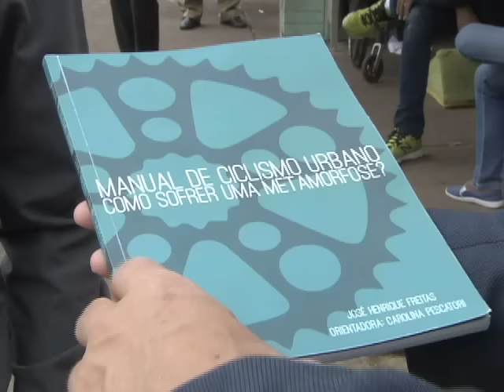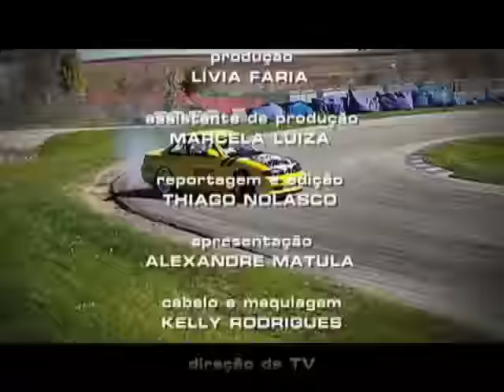Repórter Justiça - Leis sobre carros (12/12) (3/3)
O Repórter Justiça desta semana é sobre os automóveis. No país há cerca de 50 milhões de carros, sem contar ônibus, caminhões e motos. Os veículos são um meio de transporte fundamental para muitas pessoas e o Repórter Justiça acompanhou a rotina de uma supervisora de vendas que depende do carro para tudo. Kátia Ludovico percorre 50 km todos os dias e conta: “tenho um planejamento semanal e tenho que passar em todas as lojas”. Para ela, que vive de carro, uma das dificuldades é a falta de vagas de estacionamento em vários pontos de Brasília. “Na maioria, eu tenho dificuldade com estacionamento. Então, em algumas lojas eu tenho que definir um roteiro pelo horário para conseguir estacionar”, explica a supervisora.